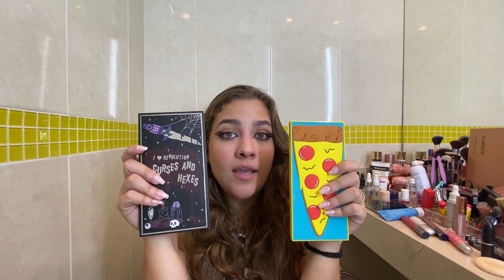TOUR PELAS MINHAS MAQUIAGENS 😍